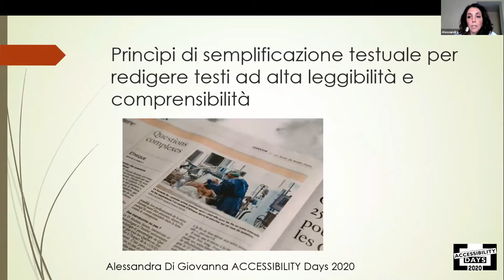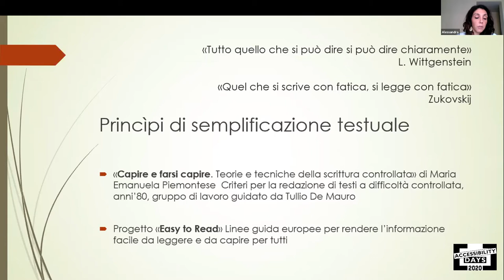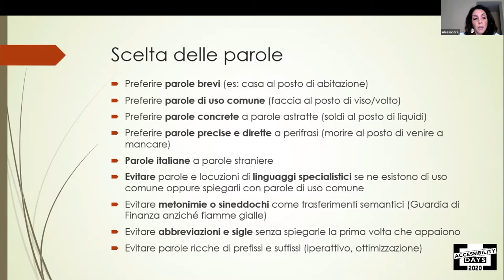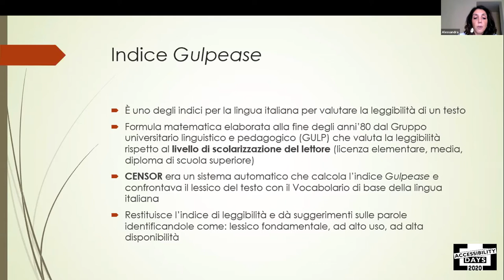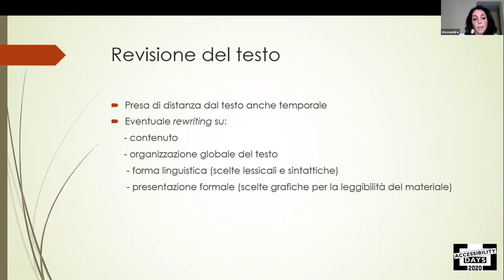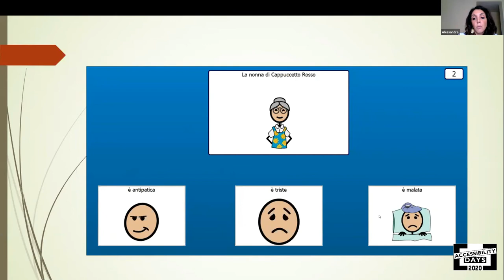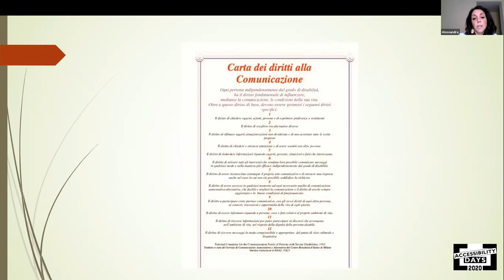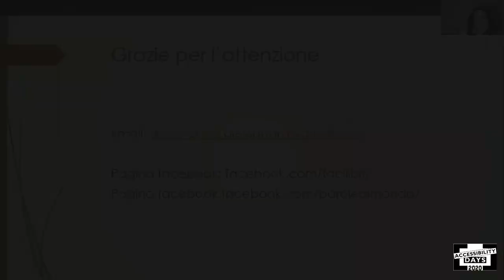Princìpi di semplificazione testuale per redigere testi ad alta leggibilità e comprensibilità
Alessandra Di Giovanna durante gli Accessibility Days 2020

Abstract
Molte persone per diverse ragioni (per esempio disabilità intellettiva, disturbo della comprensione del testo, poca conoscenza della lingua) possono avere difficoltà a comprendere i testi scritti.
Una comunicazione accessibile e fruibile a tutti deve tenere conto anche delle diverse competenze socio-linguistiche, cognitive e culturali dei destinatari e cercare di raggiungere il numero più ampio di persone possibile.
Durante l’intervento illustrerò i princìpi della “scrittura controllata” teorizzati e sperimentati in Italia alla fine degli anni '80 da un gruppo di studiosi e linguisti coordinati da Tullio De Mauro, alcuni dei quali si ritrovano anche oggi nelle linee guida del progetto europeo “Easy to Read” per la scrittura di testi facili da capire.
In particolare mi soffermerò sulle scelte lessicali, sintattiche e sull’organizzazione logico concettuale dei testi.
Farò anche un accenno alla possibilità di aumentare la comprensione dei testi grazie all’utilizzo dei simboli della Comunicazione Aumentativa Alternativa.

Bio:
Laureata in Lettere e in Comunicazione e successivamente in Scienze della formazione primaria coniugo l'esperienza in campo redazionale e comunicativo con quella in campo didattico-educativo cercando di realizzare progetti e materiali accessibili e inclusivi per bambini e ragazzi, con un interesse anche al mondo degli adulti.